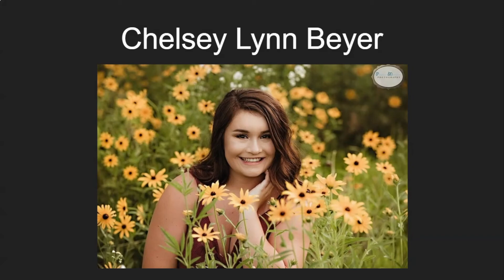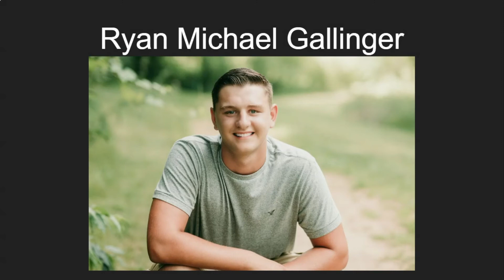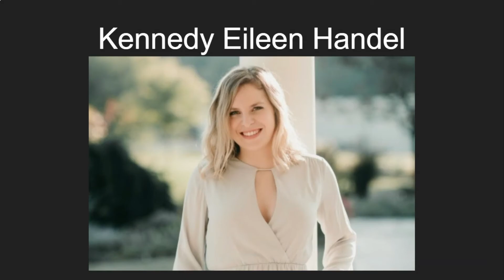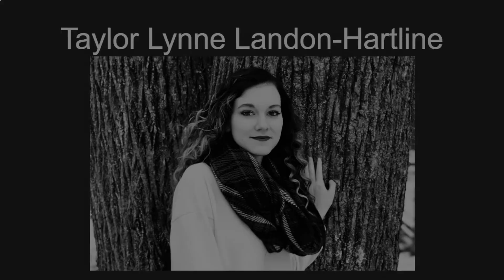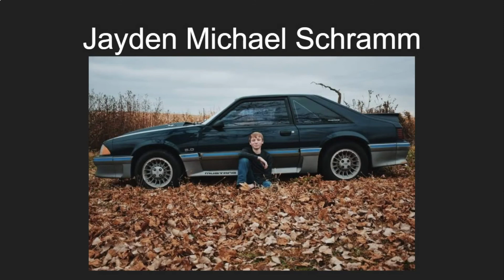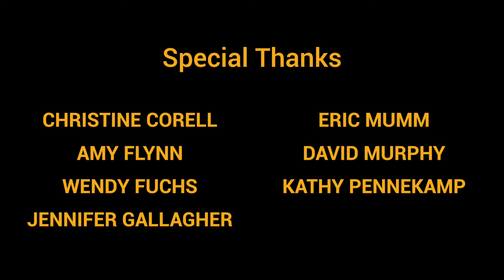2020 Lancaster High School Commencement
Join us as we celebrate Lancaster High School's 2020 graduating class. This virtual ceremony includes a commencement address by Casey Schwab, a 2006 LHS graduate, 2010 graduate of the University of Wisconsin-Madison, and 2013 graduate of the University of Southern California Law School. Casey currently works for the National Football League and lives in Washington, D.C. In addition, enjoy messages from student speakers Mason Crooks and Aaron Murphy, presentation of the senior class by District Administrator Rob J. Wagner, and the switching of the tassel by Class President Erin Walker. Congratulations, Flying Arrows!